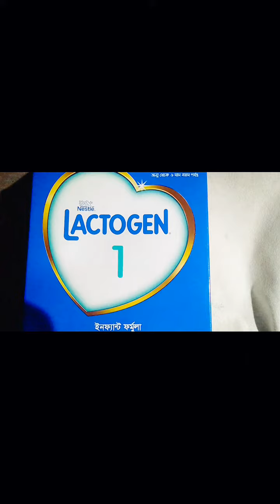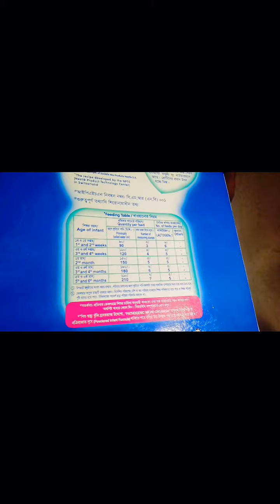বাচ্চার বুকের দুধে পেট ভরে না। ফর্মুলা মিল্ক দিতে ভয় পাচ্ছেন। তাহলে এই ভিডিওটি দেখুন🍼🍼🥛cutebaby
আমি জানি মায়ের দুধই শিশুর জন্য সবচেয়ে ভালো। তারপরও আমি বাধ্য হয়ে আমার বাচ্চাকে ফর্মুলা মিল্ক দিই, কারণ চাহিদা পূরণ হওয়ার মতো পর্যাপ্ত দুধ ও আমার কাছ থেকে পায় না।

যে ৭টি কারণে মায়েরা শিশুকে ফর্মুলা মিল্ক খাওয়াতে বাধ্য হন

আপনি কি জানেন মায়েরা কোন শারীরিক অবস্থায় তাদের সন্তানকে বুকের দুধ খাওয়াতে পারে না? বাজারে কোন ফর্মুলা দুধ সবচেয়ে উৎকৃষ্ট মানের? শিশুর ফর্মুলা মিল্ক বানানোর সঠিক নিয়ম কী? আসুন
শিশুর কৌটার দুধ বা ইনফ্যান্ট ফর্মুলা মিল্ক আমাদের দেশে একটি অত্যন্ত জনপ্রিয় পণ্য। বিগত বছরগুলোতে দেশের অধিকাংশ শিশুকে জন্মের পর থেকেই এই ফর্মুলা মিল্কে অভ্যস্ত করে তোলা হচ্ছে। তবে এই ফর্মুলা মিল্ক নিয়ে বিতর্কের কমতি নেই। আমাদের মুরুব্বীদের কাছে এটিকে স্রেফ মাতৃত্বের চরম অপমান এবং শিশুর জন্য ক্ষতিকারক বলে মনে হয়। অনেকে আবার এটিকে মায়েদের অহেতুক উচ্চাকাংখার ফসল বলেও মনে করেন। তবে নির্মম বাস্তবতা হচ্ছে ফর্মুলা মিল্ক বা কৌটার দুধ এখন আর কোন ‘বিশেষ পছন্দ’ না, বরং প্রয়োজনীয়তা হিসাবে দেখা দিয়েছে। কিভাবে? আসুন দেখা যাক।

মায়েরা কেন শিশুকে ফর্মুলা মিল্ক খাওয়াতে বাধ্য হন?

শিশুর জন্য কোন ফর্মুলা দুধ সবচেয়ে ভালো?

বর্তমানে বাজারে নানান ব্র্যান্ডের ফর্মুলা দুধ কিনতে পাওয়া যায়। এতো এতো ব্র্যান্ডের ভিড়ে ‘কোন দুধ সবচেয়ে ভালো?’ এই ব্যাপারে টেনশনে পড়ে যাওয়া বিচিত্র কিছু নয়। তবে আশার সংবাদ হলো – বাজারে যত ব্র্যান্ডের ফর্মুলা দুধই পাওয়া যাক না কেন, সবগুলোই মানের দিক থেকে একইরকম। এর কারণ হচ্ছে, ইনফ্যান্ট ফর্মুলা মিল্ক তৈরি করার ক্ষেত্রে উন্নত দেশগুলোতে কিছু স্ট্রিক্ট নিউট্রিশনাল গাইডলাইন রয়েছে যেগুলো না মানলে সেই কোম্পানির দুধ বাজারে বিক্রি হতে দেয়া হয় না। এবং আমাদের দেশে প্রচলিত ফর্মুলা মিল্কগুলো যেহেতু ইউএস বা ইউভুক্ত দেশগুলো থেকেই আসে, তাই নিশ্চিন্তে যেকোনো ভালো ব্র্যান্ডের দুধই আমরা ব্যাবহার করতে পারি। তবে হ্যাঁ, কিছু কিছু দুধে কিছু অতিরিক্ত উপাদান যেমন ডিএইচএ এবং এআরএ যোগ করা থাকে যেগুলো শিশুর শারীরিক এবং মানসিক বিকাশে বিশেষ ভুমিকা রাখে। তাই কেনার সময় এই উপাদানযুক্ত ফর্মুলা মিল্ক বেছে নেয়া উত্তম।

শিশুর ফর্মুলা মিল্ক বানানোর নিয়ম

নিয়ম মেনে শিশুর জন্য ফর্মুলা মিল্ক বানানো খুবই জরুরী। তা না হলে শিশুর শরীরে নানারকম ক্ষতিকারক ব্যাকটেরিয়ার সংক্রমণ ঘটতে পারে। তাই ফর্মুলা দুধ তৈরি করতে নীচের ধাপগুলি অনুসরণ করুন-

১. প্রথমেই একটি হাড়ি অথবা ইলেকট্রিক কেটলিতে পানি নিয়ে তা ফুটিয়ে নিন। অনেকে মনে করতে পারেন যে বোতলজাত পানি বা জারের পানি ব্যাবহার করলে তা ফুটানো লাগে না, তবে এটি একটি ভুল ধারণা। পানি যেটাই হোক, কলের বা বোতলের, ফুটিয়ে নেয়া বাধ্যতামূলক। ফোটানোর পরে পানি কিছুটা ঠাণ্ডা করে নিন।

২. নিজের হাত এবং দুধ বানাবার জায়গা ভালোভাবে পরিষ্কার ও জীবাণুমুক্ত করে নিন।

৩. ফোটানো পানি দিয়ে বাবুর ফীডার ভালোভাবে ধুয়ে নিন। ফীডারের ভেতরে, বাইরে, নিপল, এবং নিপলের মুখ সবই ঠিকমতো ধুতে হবে যাতে কোন জীবাণু থাকতে না পারে।

৪. এবার আপনার শিশুর চাহিদা অনুযায়ী ফোটানো ও ঠাণ্ডা করা পানি ফীডারে নিয়ে নিন। তবে খেয়াল রাখবেন যেন পানি একদম স্বাভাবিক তাপমাত্রায় চলে না আসে।

৫. এবার আপনি যে ফর্মুলা মিল্ক ব্যাবহার করছেন তার প্যাকেট বা কৌটার গায়ে লেখা নির্দেশনা অনুযায়ী পরিমাণমতো দুধ ফীডারে ঢেলে ভালো করে ঝাঁকিয়ে নিন। দুধ পরিমাপের জন্য অবশ্যই শুধুমাত্র প্যাকেটের সাথে দেয়া স্কুপ বা চামচই ব্যাবহার করবেন, অন্য কোন চামচ দিয়ে দুধ মাপবেন না।

৬. বাচ্চাকে খাওয়ানোর আগে অবশ্যই দেখে নেবেন যেন দুধের তাপমাত্রা বেশী না থাকে। আপনার হাতের কব্জিতে কয়েক ফোঁটা দুধ ঢেলে দেখে নিন যে তাপমাত্রা সহনীয় পর্যায়ে রয়েছে কিনা। বাচ্চার ক্ষেত্রে ঈষৎ উষ্ণ অর্থাৎ কুসুম গরম দুধ খাওয়ানো বাঞ্ছনীয়।

৭. একবার দুধ বানিয়ে রাখলে সাধারণ তাপমাত্রায় তা ২ ঘণ্টা খাওয়ানোর উপযোগী থাকে। তাই ২ ঘণ্টার পূর্বে বানিয়ে রাখা দুধ ফেলে দিয়ে নতুন করে দুধ বানিয়ে নিন। আবার অনেক সময় দেখা যায় বাচ্চা দুধ পুরোটুকু শেষ করে না। এরকম ক্ষেত্রে একবার খাওয়ার পর পুনরায় ১ ঘণ্টার মধ্যে বাকী দুধটুকু খাইয়ে দিতে হবে। তারচেয়ে দেরী হয়ে গেলে তখন আবার নতুন করে দুধ বানিয়ে নিতে হবে।
৮. বানানো দুধ সংরক্ষণের জন্য ফ্রিজে রাখতেই হবে এমন কোন কথা নেই। রুম টেম্পারেচারে রাখলেই হবে।
৯. ফর্মুলা মিল্ক নিজেই একটি স্বয়ংসম্পূর্ণ খাবার। এর মধ্যে ৬ মাস পর্যন্ত আপনার শিশুর পুষ্টি চাহিদার সবকিছুই বিদ্যমান থাকে। তাই প্রথম ৬ মাসের মধ্যে ফর্মুলা দুধের পাশাপাশি শিশুকে আর কিছু খাওয়াবার প্রয়োজন পড়ে না। এবং এই দুধের সাথে কখনই চিনি, সাধারণ গুঁড়া দুধ, এবং সেরিল্যাক বা সিরিয়াল জাতীয় কিছু মেশাবেন না।
১০. শিশুর বয়স যখন ৬ মাসের বেশী হবে তখন দুধের পাশাপাশি অন্যান্য শক্ত খাবার দিতে পারবেন। শিশুর ১ বছর বয়সের পর সে শক্ত খাবারেই অভ্যস্ত হয়ে উঠবে এবং প্রয়োজনীয় পুষ্টিগুণ সেইসব খাবার থেকেই পেয়ে যাবে, তখন আপনি চাইলে ফর্মুলা মিল্ক বাদ দিতে পারেন।
শিশুকে কতটুকু ফর্মুলা দুধ খাওয়াতে হবে?
প্রতিটা শিশুর খাওয়ার ধরণ আলাদা। আপনার শিশু প্রতিবারে ঠিক কতটুকু খাবে এবং দিনে কতবার খাবে এটা একমাত্র তার চাহিদার উপরেই নির্ভর করবে। তবে শিশুর জন্মের পর প্রথম কয়েক সপ্তাহ সে বুঝতে  বেশী প্রাধান্য দেই। কারণ পৃথিবীতে একমাত্র একজন মা-ই জানেন যে তাঁর বাচ্চার কি লাগবে এবং কতটুকু লাগবে। তবু যদি কোন বিভ্রান্তি থাকে তাহলে দুধের প্যাকেট বা কৌটার গায়ে লেখা পরিমাণ অনুসরণ করা যেতে পারে।
অনেকেই মনে করে থাকেন যে শিশুকে ফর্মুলা দুধ খাওয়ানো হয়ত ক্ষতির কারণ। হ্যাঁ, এটা সত্যি যে শিশুর জন্য মায়ের দুধের চেয়ে ভালো আর কোনকিছুই হতে পারে না, তবে ফর্মুলা দুধও শিশুর জন্য যথেষ্ট উপকারী। তাই যেসব মায়েদের প্রাকৃতিক কারণেই বুকে দুধ আসে না বা কম আসে, তারা নিশ্চিন্তে শিশুকে নিয়ম মেনে ফর্মুলা দুধ খাওয়াতে পারেন।